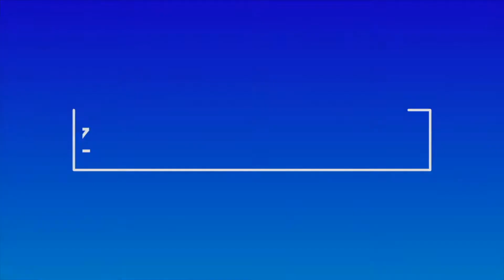Geometry Dash [2.1] // Impact X (by NiTro451) [Demon]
Impact X (by NiTro451)
Difficult: ✡10 (easy demon)
ID: 28461869
Song: Chaoz Impact (by ParagonX9)
SongID: 152047